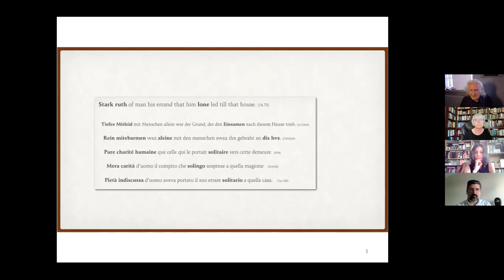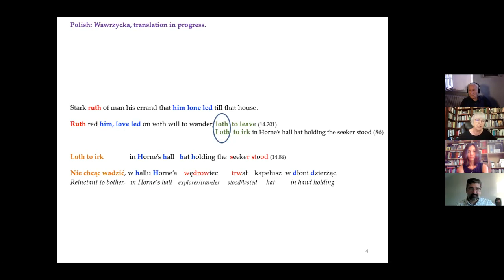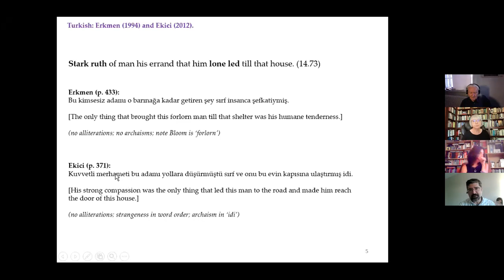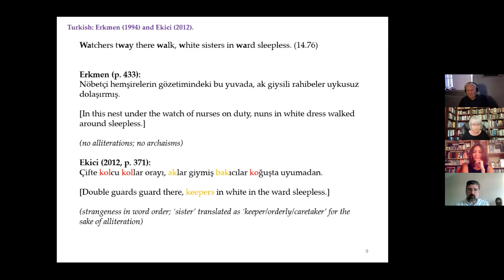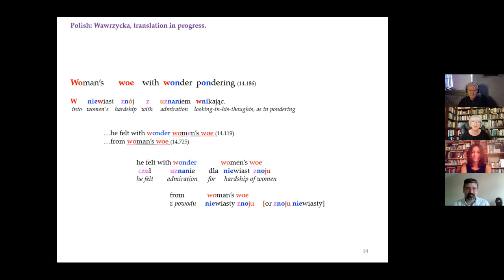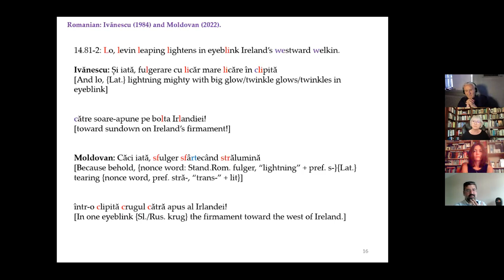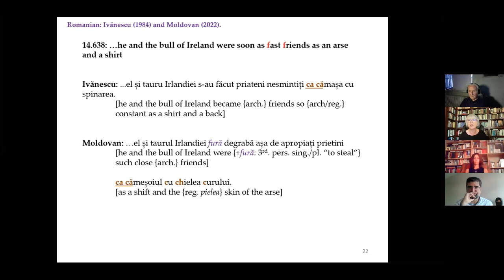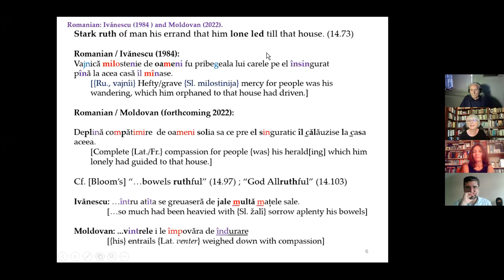Roundtable on “The Science(s) of Birthing: Language/Gestation in ‘Oxen of the Sun’”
Roundtable delivered at Omniscientific Joyce, the 27th International James Joyce Symposium, on 16 June 2021. Conveners: Jolanta Wawrzycka (Radford University) and Erika Mihálycsa (Babeș-Bolyai University). Speakers: Armağan Ekici (Independent Scholar) and Fritz Senn (Zurich James Joyce Foundation).